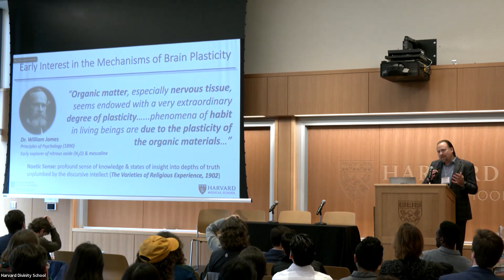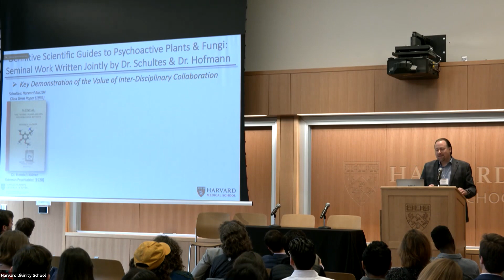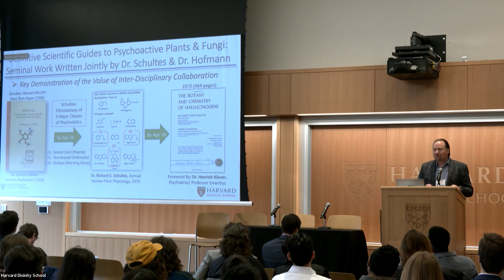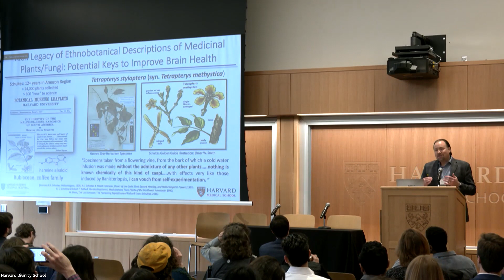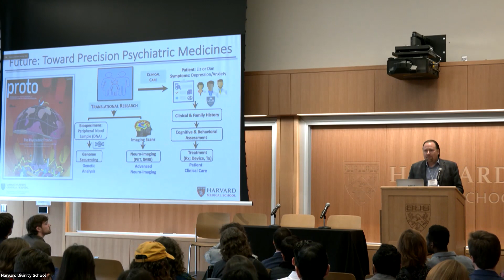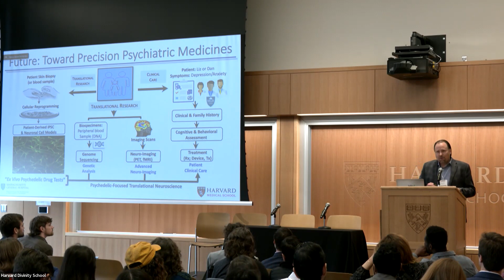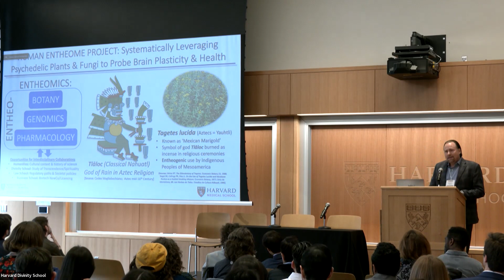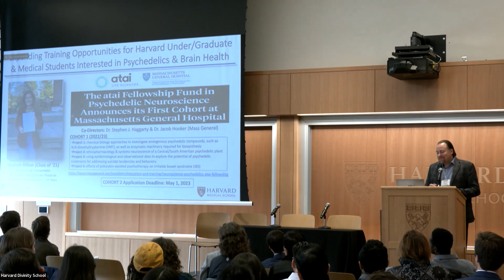Explorations in Interdisciplinary Psychedelic Research: Group Two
The Harvard Psychedelics Project at Harvard Divinity School, a student organization, presented this conference to gather faculty, researchers, and students from across Harvard University to explore their diverse, interdisciplinary, and promising research on psychedelics. Speakers came from across the University’s Schools, units, and departments, including the Dana Farber Cancer Institute, Harvard Business School, Harvard College, Harvard Divinity School, Harvard Graduate School of Arts and Sciences, Harvard Graduate School of Education, Harvard Law School, Harvard Medical School, Massachusetts General Hospital, and POPLAR at the Petrie-Flom Center. This second series of talks featured Franklin King, Yvan Beaussant, Grant Jones, Fernando Espi Forcen, Stephen J. Haggarty, Jeffrey Breau, and Paul Gillis-Smith.